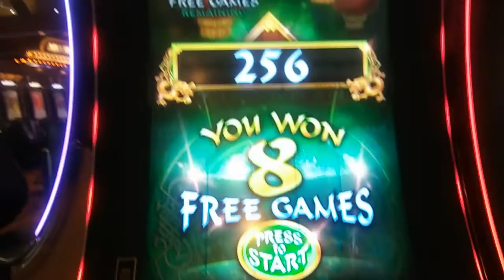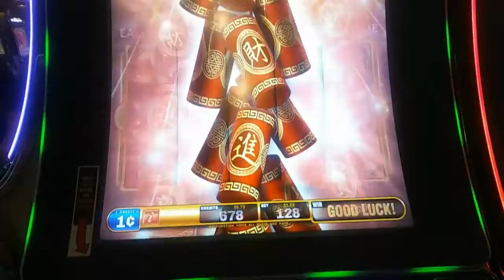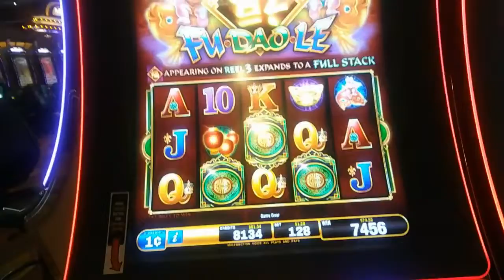Fu Dao Le by Bally Quick Bonus on a $1.28 bet at Barona Casino in Lakeside CA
Slot Name: Fu Dao Le

Manufacturer: Bally

Bet: $1.28

Videos Description:  Just a quick bonus out of a $30.00 investment. Hope you'll enjoy the video.

This video was filmed @ Barona Casino & Resort

My Intro was made by (DesignKing) check them out. They have some great deals.

 Code: Mannys10%offintrospecial622

                                                   or

Here are some of my popular videos you might enjoy.

 WMS - King of Africa: Epic Bonus Win 100 spins Plus Full Screen on a $1.00 bet

( Full Screen & Retrigger) Konami- Wild Aztec: Bonus

Konami - Opulent Phoenix ( First Attempt ) Mega Win